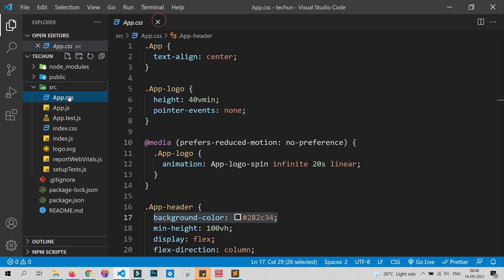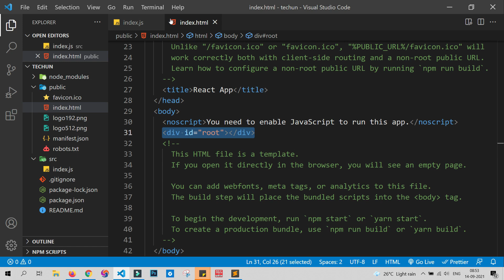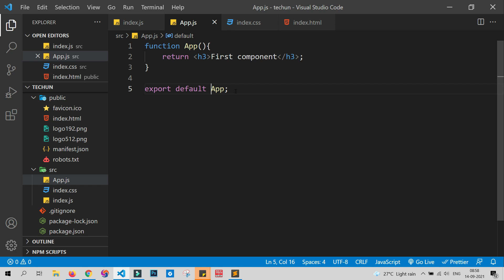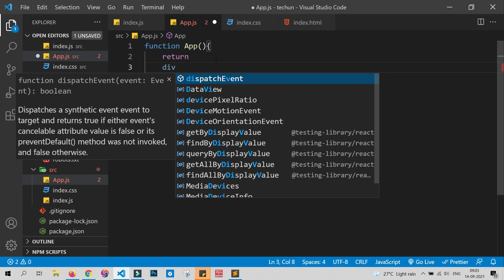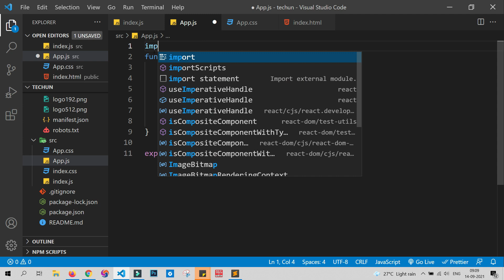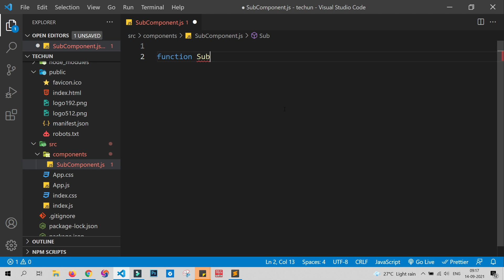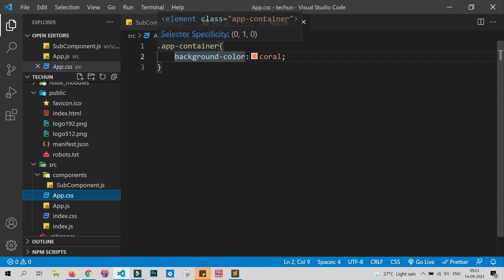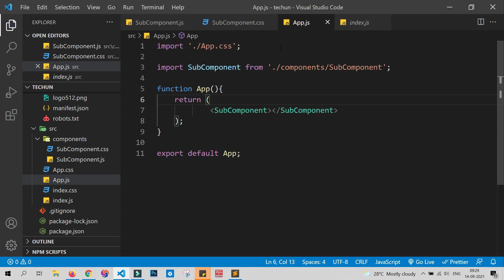React JS - React Tutorial for Beginners in Hindi [Part-6] : Create Component in React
Welcome to React Tutorial!

This course will teach you all you need to know to work with React.

In this video we will talk about creating first component in react js.

A Component is one of the core building blocks of React. In other words, we can say that every application you will develop in React will be made up of pieces called components. Components make the task of building UIs much easier. You can see a UI broken down into multiple individual pieces called components and work on them independently and merge them all in a parent component which will be your final UI.

Components let you split the UI into independent, reusable pieces, and think about each piece in isolation. This page provides an introduction to the idea of components.

The simplest way to define a component is to write a JavaScript function.

Function is a valid React component because it accepts a single “props” (which stands for properties) object argument with data and returns a React element. We call such components “function components” because they are literally JavaScript functions.

You can also use an ES6 class to define a component.

Learn modern React from scratch, and practice in an intuitive environment.

React Tutorial is suitable for developers with JavaScript experience. Not comfortable with JavaScript?

ReactJs Complete Course: In this complete react tutorial for beginners in Hindi Tutorial, We will learn why we use react and how React js can be used to build amazing Single page applications.

React (also known as React.js or ReactJS) is a free and open-source front-end JavaScript library for building user interfaces or UI components. It is maintained by Facebook. React can be used as a base in the development of single-page or mobile applications.

How does React Work?

React creates a VIRTUAL DOM in memory.

Instead of manipulating the browser's DOM directly, React creates a virtual DOM in memory, where it does all the necessary manipulating, before making the changes in the browser DOM.

React only changes what needs to be changed!

React finds out what changes have been made, and changes only what needs to be changed.

You will learn the various aspects of how React does this in the rest of this tutorial.

This course covers React in 2021 from scratch. We've got a unique approach as we like to dive into the details so that you can fully understand how React works.

Important Tutorial Links